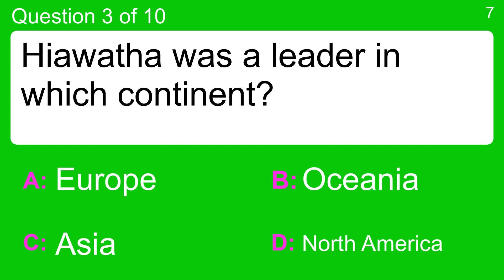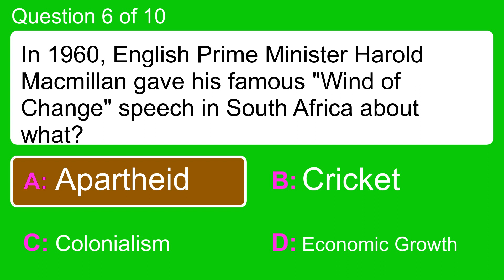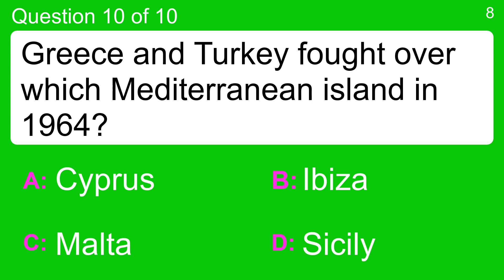World History Quiz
Question 1 : Which country did St. Patrick help convert to Christianity?
 Answer a: England
 Answer b: Ireland
 Answer c: Scotland
 Answer d: Wales

Question 2 : During which War was 'Washingtons Retreat through New Jersey' fought in the 1770s?
 Answer a: American Revolutionary War
 Answer b: Pontiac's War
 Answer c: Seven Years' War
 Answer d: War of Jenkins' Ear

Question 3 : Hiawatha was a leader in which continent?
 Answer a: Asia
 Answer b: Europe
 Answer c: North America
 Answer d: Oceania

Question 4 : What was the first name of Cromwell, leader of the anti-Royalist forces in the English Civil War?
 Answer a: Oliver
 Answer b: Philip
 Answer c: Samuel
 Answer d: William

Question 5 : In December of 1964 Dorothy Hodgkins was the first woman from what country to win a Nobel Prize?
 Answer a: France
 Answer b: Norway
 Answer c: Sweden
 Answer d: United Kingdom

Question 6 : In 1960, English Prime Minister Harold Macmillan gave his famous "Wind of Change" speech in South Africa about what?
 Answer a: Apartheid
 Answer b: Colonialism
 Answer c: Cricket
 Answer d: Economic Growth

Question 7 : Brigadier Demetrios Ioannidis deposed the government of which country in 1973?
 Answer a: Greece
 Answer b: India
 Answer c: Italy
 Answer d: Spain

Question 8 : When did the RMS Titanic sink after hitting an iceberg?
 Answer a: 15 April 1912
 Answer b: 15 April 1922
 Answer c: 15 April 1932
 Answer d: 15 April 1902

Question 9 : Which feudal knights followed a code of honor known as the Bushido?
 Answer a: Ghurkhas
 Answer b: Huns
 Answer c: Samurai
 Answer d: St. John of God

Question 10 : Greece and Turkey fought over which Mediterranean island in 1964?
 Answer a: Cyprus
 Answer b: Ibiza
 Answer c: Malta
 Answer d: Sicily